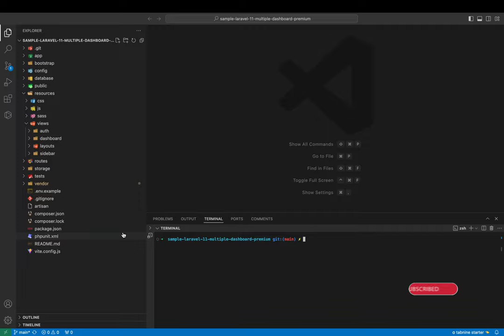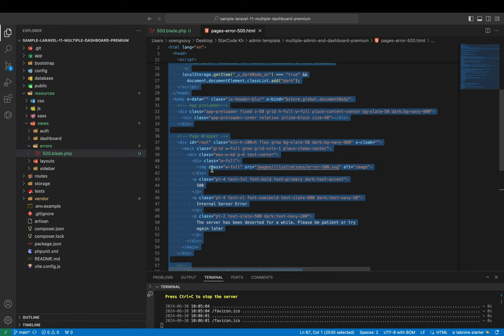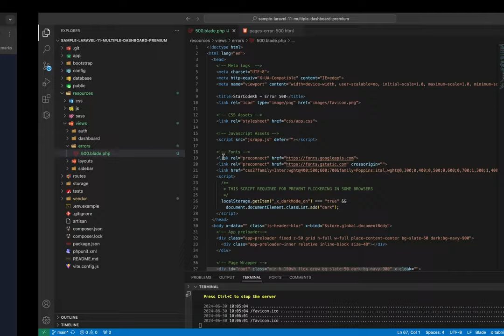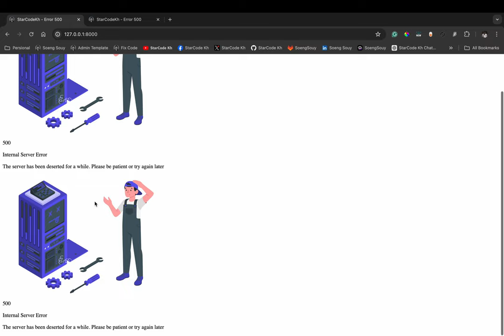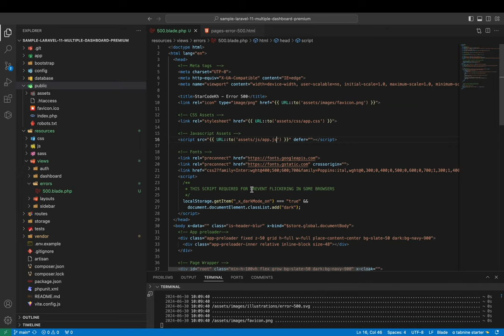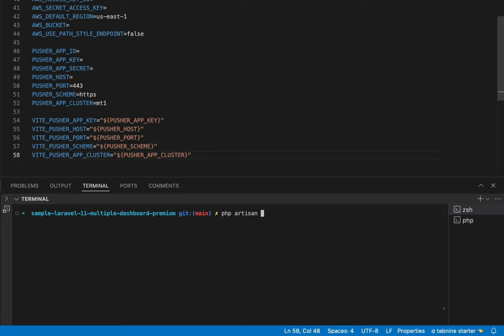Change error 500 default use template Laravel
▸｜00:00:00｜Intro my cover video
▸｜00:00:16｜Run: php artisan serve
▸｜00:00:26｜Change default error 500 use template
▸｜00:00:52｜Add folder errors and blade 500
▸｜00:01:46｜Content page error 500
▸｜00:04:55｜Add file .env
▸｜00:05:12｜Run: php artisan key:generate
▸｜00:05:27｜Git push
Follow Soeng Souy on:
Enjoying the content?